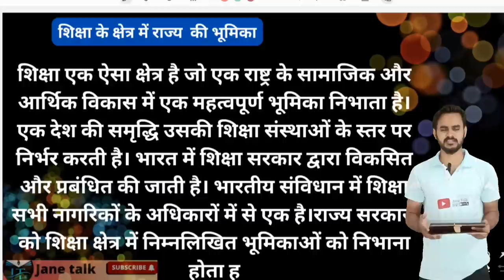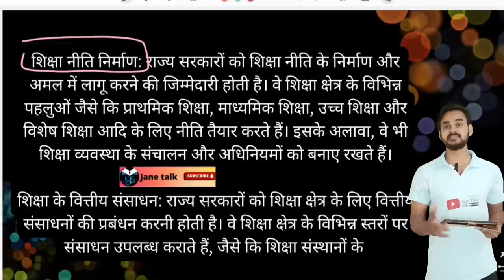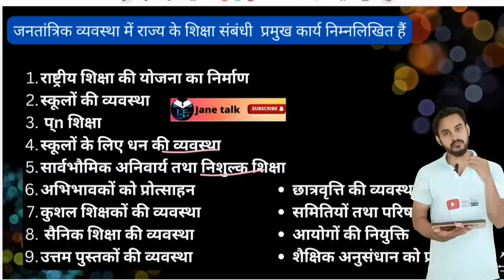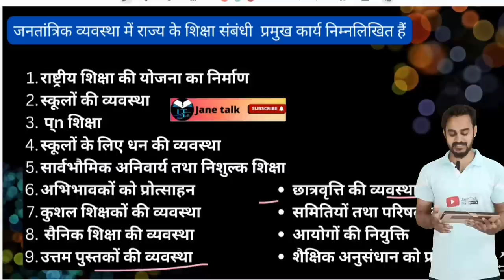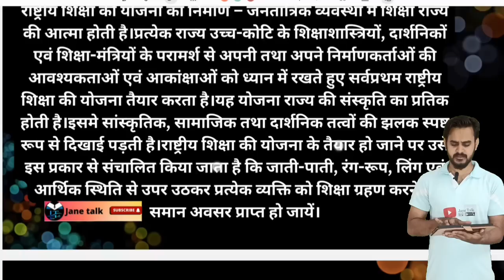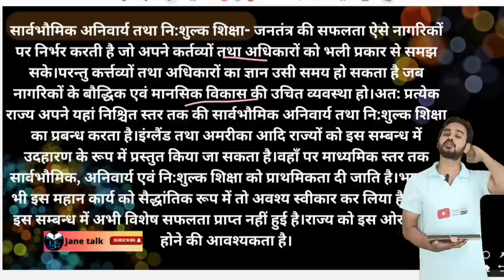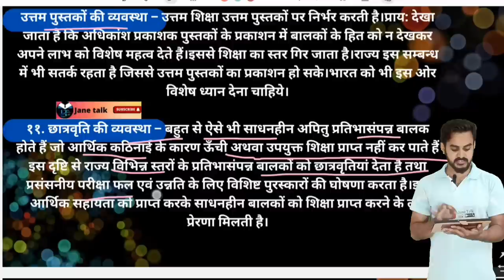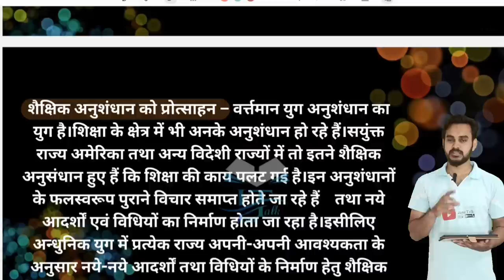शिक्षा के क्षेत्र में राज्य सरकार की भूमिका एवं कार्य || role and function of the state government